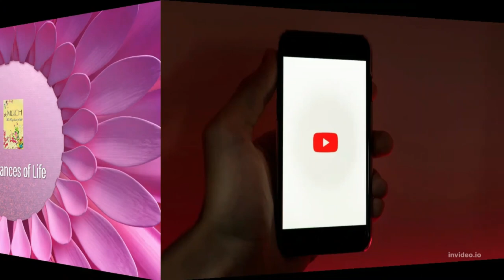Bangla Vuter Golpo/Terrifying True Scary Stories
Content of the Video:
0:00 Introduction
02:24 Old Friends Decided to meet up in Rajasthan in aHaunted Havali
06:06 Challenge at Night
06:29 Heard a spooky whispering
08:24 Door Knocking Sound
08:45 Conclusion